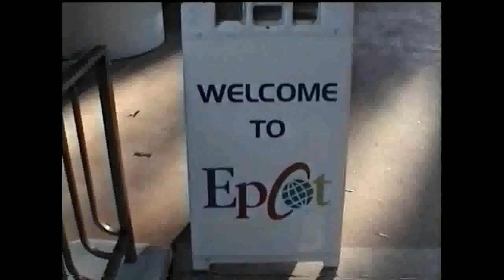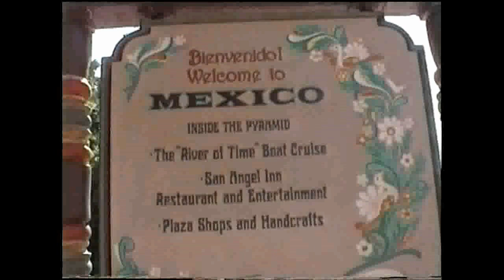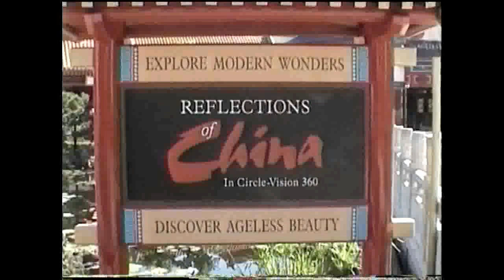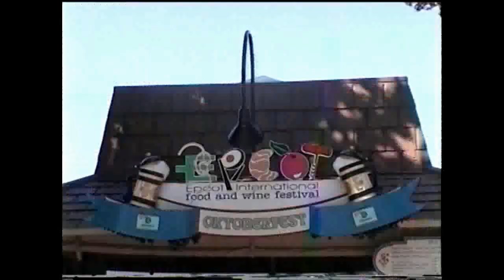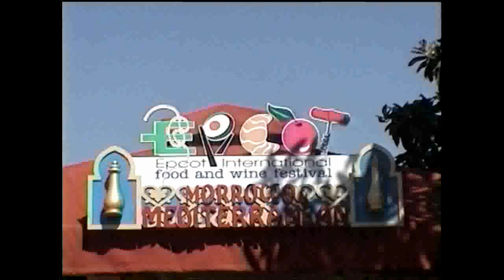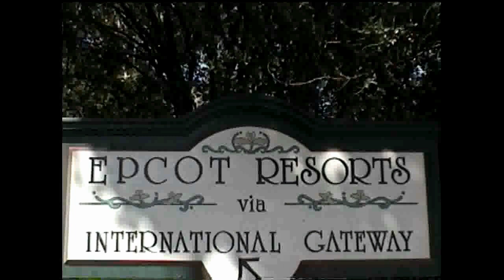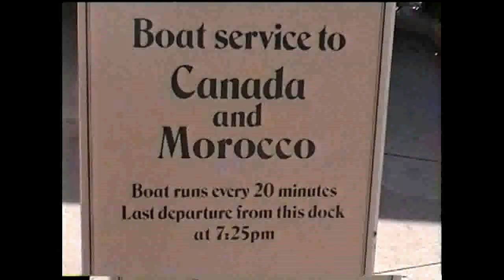oct 22nd 2003 miscellaneous photos and videos at epcot